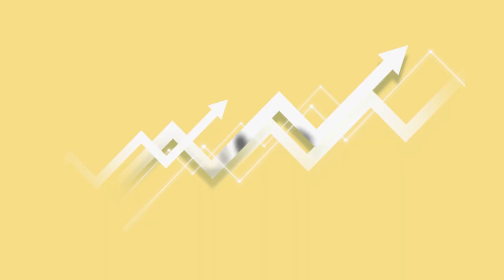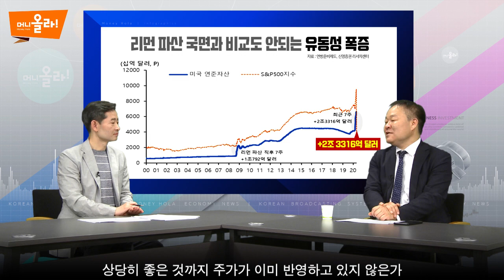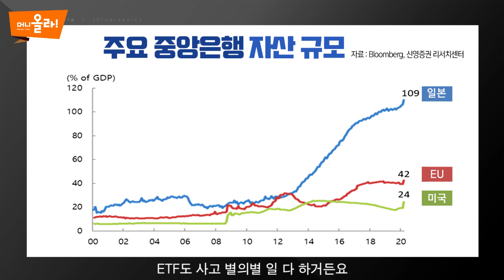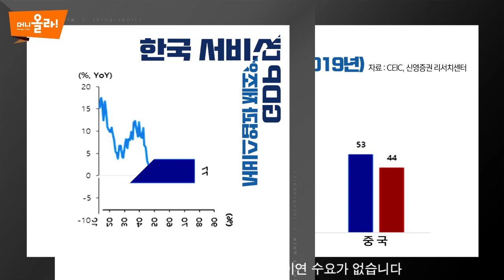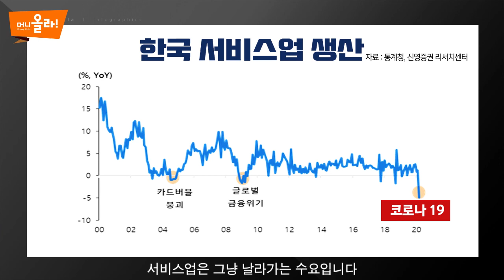[머니올라 3회] 국내 주식시장 하락장에 들어섰나?...지금부터가 진검 승부 /김학균 신영증권 리서치센터장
원하시는 전문가와 교수님이 계시다면 댓글로 남겨주시길 바랍니다.
더 다양한 경제 주제로 매주 2회 찾아뵙겠습니다. 많은 참여 부탁드립니다!